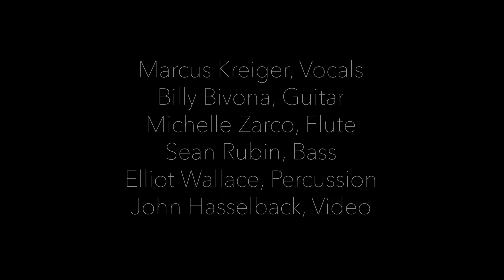World Soul Minute Covers - John Legend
Today we want to share the second part of our World Soul Minute covers! This time around, we wanted to do a couple songs by John Legend, one of our favorite singers, in order to demonstrate how songs we already know can have strong ties to other cultures.

In the first cover, you can hear how we exaggerated the Middle Eastern undertones in the song "Made to Love" simply by changing the rhythm and instrumentation. The rhythm in this cover is called Saidi, and it comes from the folk music of Upper Egypt.

The second song "Save Room" has an infectious groove reminiscent of a Cha Cha Cha rhythm in Latin Jazz, so we decided to add the conga rhythm to highlight those similarities. As mentioned in the last World Soul Minute Covers, the music of Cuba has had such a large influence on Popular music in the United States, so finding those sounds in the music of John Legend is very easy!

And of course, if you feel inspired to record your own World Soul Cover, send it our way so we can share and support :)